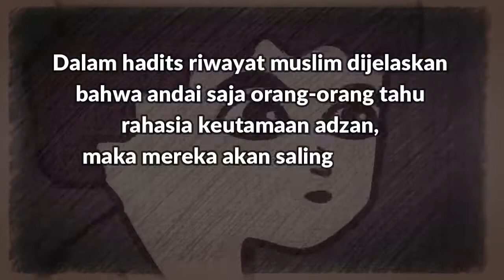Pahala Keutamaan Orang Adzan (Muadzin Sholat)